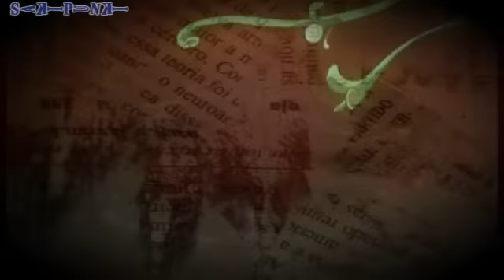rozen maiden AMV onma magni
ve este video de forma freak¡¡¡¡
aki:
waaaaaaaaa ya escribi la descripcion como 10 veces y no se guarda `GRRRR...
bueno ni modo este videito lo hize para desestresarme un poko tengo tanto en la kabeza asi ke no esperen gran cosa^^  pues lo akabo de hacer
eske estaba haciendo tarea y escuchado a yui makino y derepente puf¡¡¡ pense en rozen maiden y tube "una vision" y este es el resultado espero les agrade
la kancion es de yui makino
se llama onma magni
(kreo ke es el ending de un anime no se cual xD)
ademas parece ke esta cantada en otro idioma distinto al japones si alguien sabe cual es digamelo por favor ^^
a ki esta la letra de la cancion ^^
Halta de manna, cinca de manna, horahoraho
Horto prier, blos d'ita,
Omna magni
Crietros, strientropo, horahoraho
Altinique, ortono, floen d'ermanita
(Aiho dertameno hiha)
Miha trava lafladitu
(Aiho dertameno hiha)
Plient, plient, plientu hora
Omna magni
(Halta de manna, cinca de manna)
Cripar intari
Aquarion, Aquarion
(no parece japones o si?)
el anime ke use fue rozen maiden si no lo han visto ke esperan es un gran anime lleno de sana comdeia y batallas epicas^^
la cancion de mi intro es de POD
se llama good bye for now
el programa ke use fue el sony vegas 8
la mala kalidad del video agradescansela a you tube el original esta perfecto
pues este AMV si me gusto aunke no sea la gran cosa
tal vaz por ke a mi hermanita (de 13 años) le causo algo de miedo xD
etoooooooooooo bueno kreo ke eso es todo (la descripcion original era enorme xD)
SAKIPUNKI:- kambio y fuera ♪♫